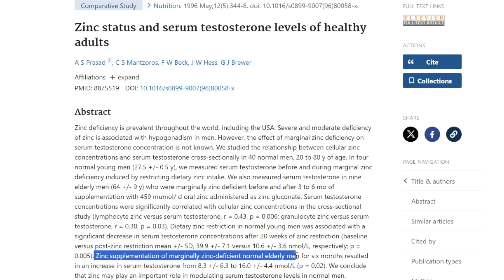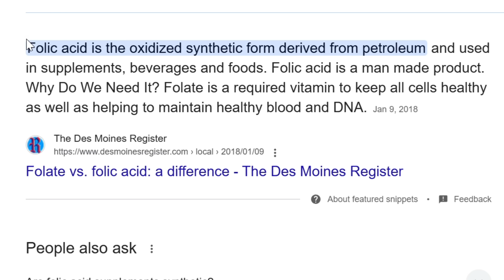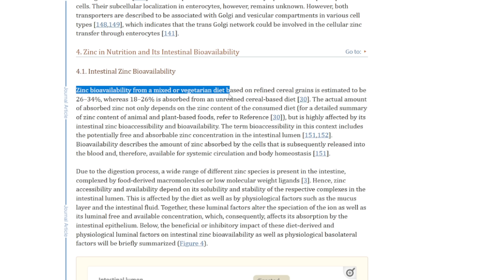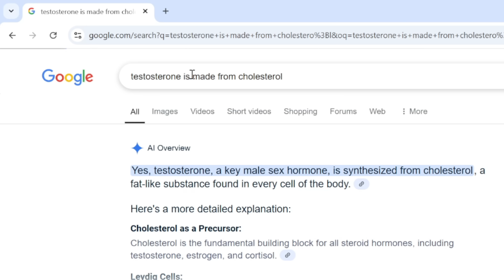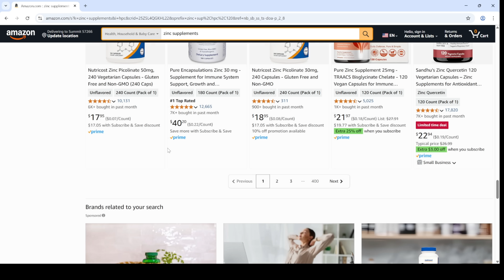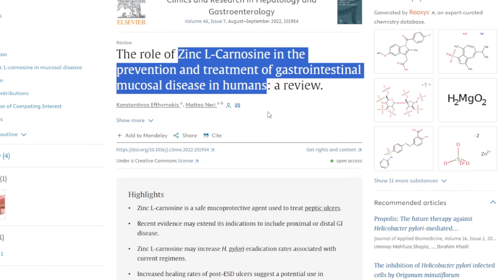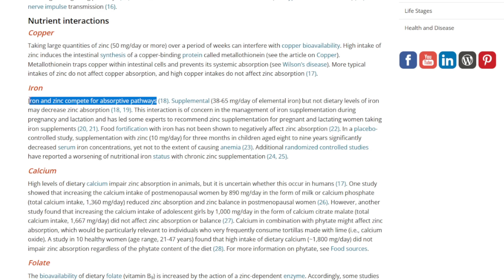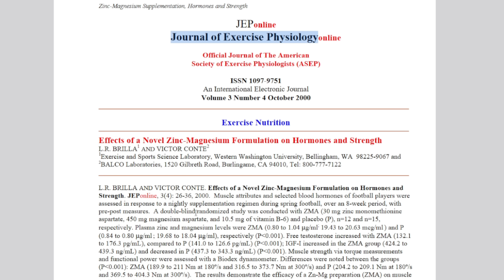Zinc DOUBLES Testosterone - Supplements, Doses, Meats, and Vegan Foods!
Welcome!  I have a PhD in Biochemistry from Boston University School of Medicine. Today, I discuss the science surrounding zinc supplements, zinc foods, and testosterone.  I also go through the data and discuss zinc content of vegan foods vs meats, explain how fiber and phytates bind zinc, and how zinc can literally double testosterone.  What is the RDA versus the optimal level?  Yes - that's discussed as well!